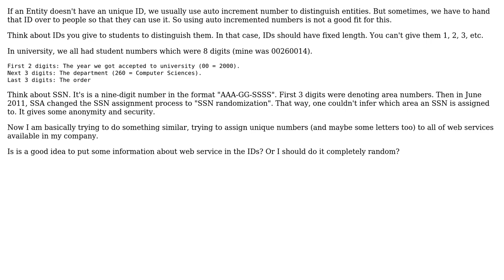Software Engineering: Should an entity id contain information about entity?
With thanks & praise to God, and with thanks to the many people who have made this project possible! | Content (except music & images) licensed under CC BY-SA | Music | Images & others | With thanks to user Ramazan Polat user FrustratedWithFormsDesigner and the Stack Exchange Network Trademarks are property of their respective owners. You are responsible for your own actions.